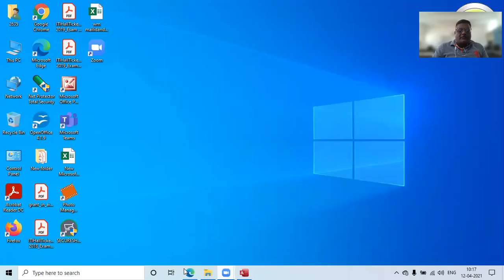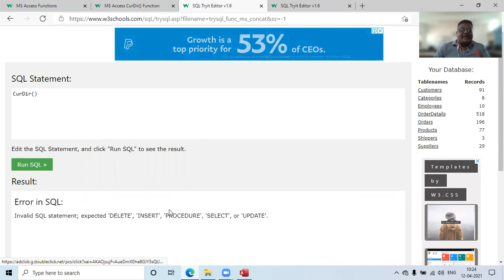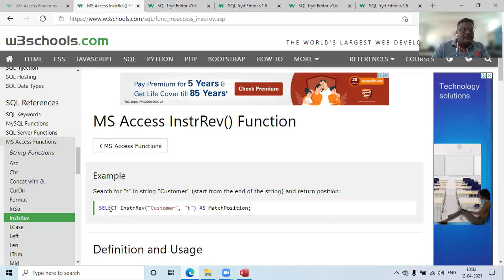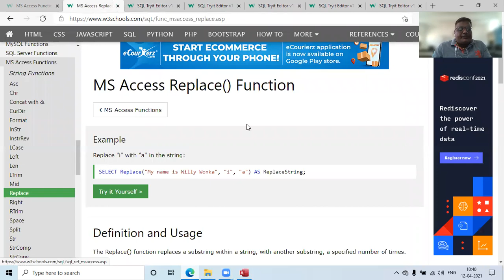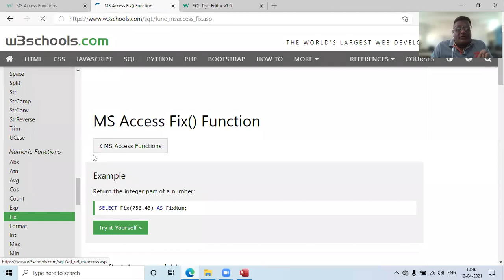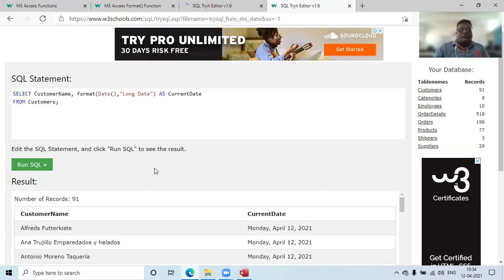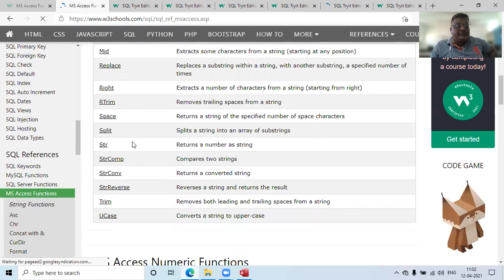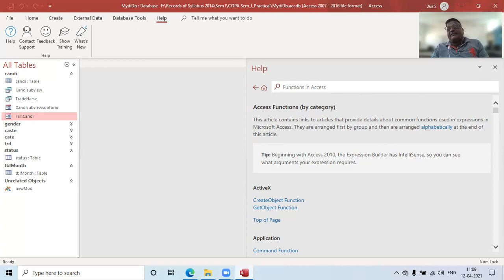36 practical function in access I